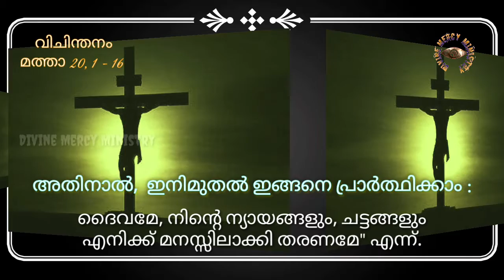God's JUSTICE# ദൈവനീതി Ep96# Divine Mercy Ministry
ദൈവത്തിന്റെ നീതിയെ നമുക്ക് ചോദ്യം ചെയ്യാനാകില്ല... (മത്താ 20, 2-4)